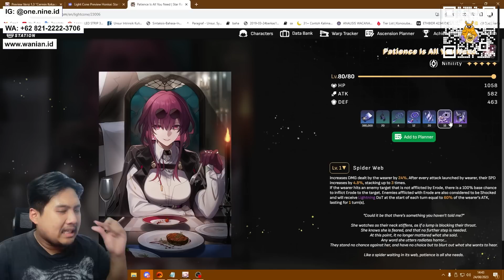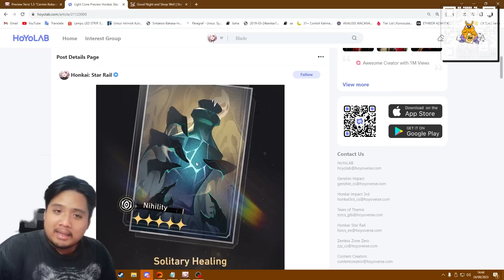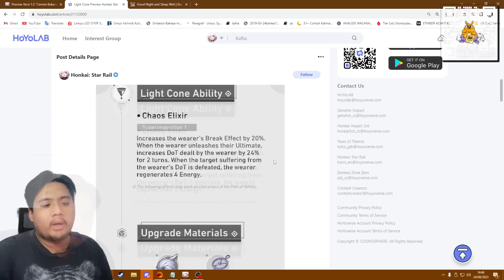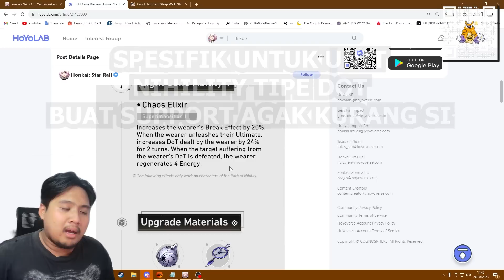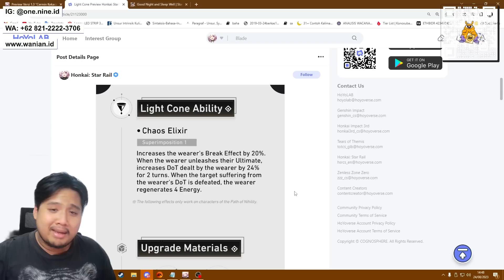LIGHT CONE TOKO HERTA BARU!! COCOK BUAT KAFKA??! | Honkai: Star Rail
REDEEM CODE: ​LANPVGET8HFT | BA7NCHFA9HWX | ASN6CHXBRHW3

TOP UP MURAH TERPERCAYA?? 😘

Price:
Monthly Supply: 62.500
Nameless Glory: 125.000
Nameless Medal: 250.000
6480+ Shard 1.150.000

bot:
!joget
!jokibang
!absen
!specpc
!commands